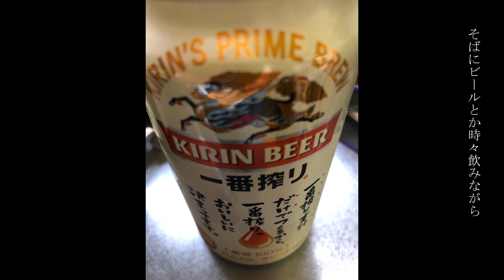おうちでごはん / スティング宮本＆やっちぃ